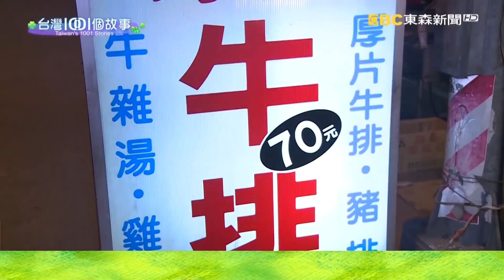【台灣1001個故事 精選】高雄內行才知道超限量梅子雞 皮酥肉嫩多汁火燒雞｜白心儀 Taiwan 1001 story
(00:00:12)甲仙限量梅子雞 廢棄鐵桶變黃金
莫拉克風災後，高雄甲仙區從繁華的山城，變成了空城。一家牛排店老闆晚上煎牛排，白天用梅子樹枝，燻烤放山土雞。不鏽鋼桶子烤出來的梅子雞，外皮酥脆，肉質鮮美紮實，獲得顧客喜愛。

阿德山產攤、牛排攤
地址：高雄市甲仙區文化路89號

(00:11:39)高雄火山烤雞 烤出火紅好業績
很多時候，相愛的兩個人，能共苦卻未必能同甘。高雄這一對夫妻，白手起家，努力拚出一間餐廳，但是餐廳的生意越來越好，兩個人卻因為工作越來越疏離，還好丈夫及時挽回，修補了夫妻關係和美味關係。

店家資訊:
城裡的月光
地址：高雄市左營區華夏路1045號
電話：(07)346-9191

(00:18:53)左營眷村燒雞 每日狂賣上千隻
左營眷村的桂花燒雞，是當年老闆的母親為了養活四個孩子，把山東家傳手藝燒雞做出來，特別用桂花提味。開店四十年來，老闆兄弟依舊守著老店，守著父母傳下來的家鄉味。

劉家桂花燒雞店
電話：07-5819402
地址：高雄市左營區果峰街47巷21號